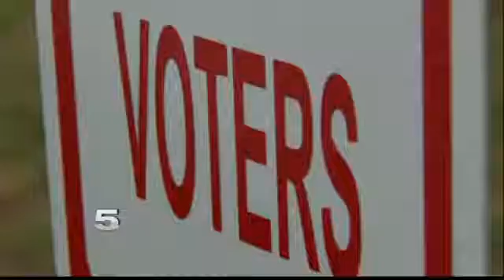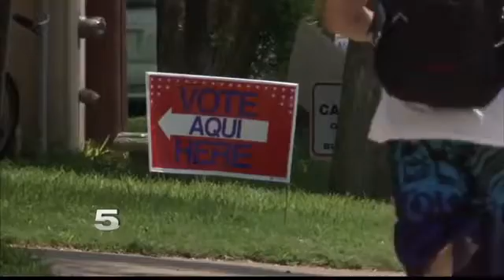Election Canvassing Completed in Cameron Co.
The Cameron County judge-elect will take office sooner than other elected officials.